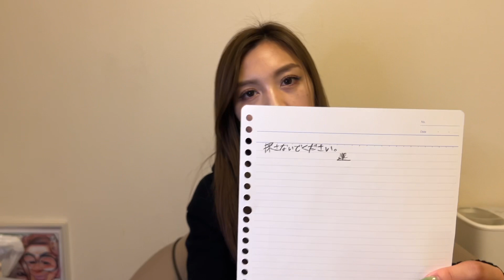彼氏が失踪しました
■裏トイズ(サブチャンネル)

150-0011
「株式会社carry on トイズチャンネル」宛